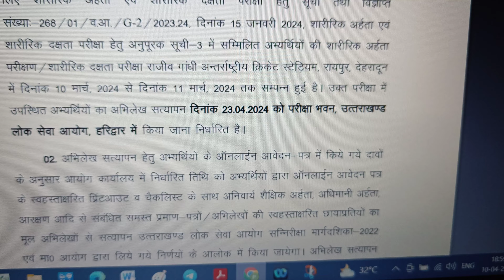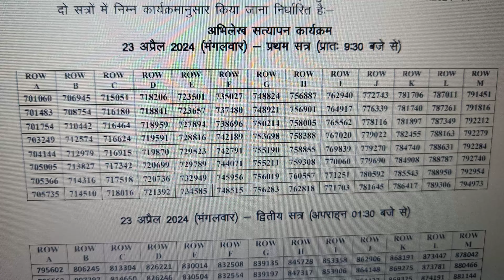फॉरेस्ट गॉर्ड प्रतिक्षा सूची डॉक्यूमेंट वेरिफिकेशन लिस्ट जारी